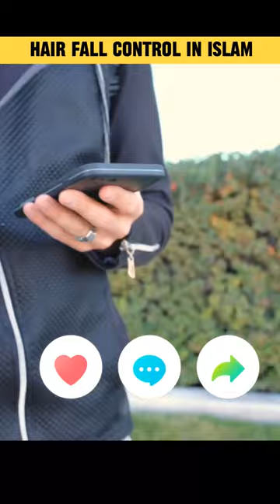Why do people wear "Shower Caps" to the bathroom? Islam and Science